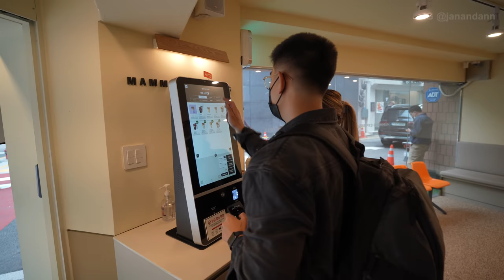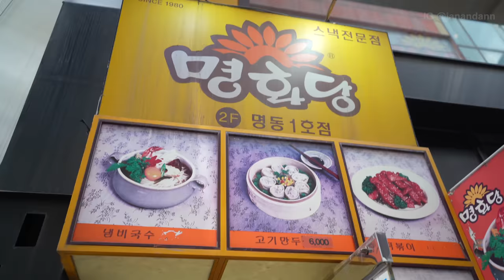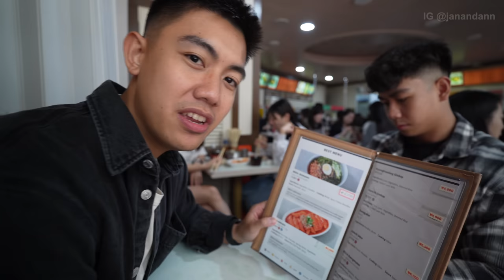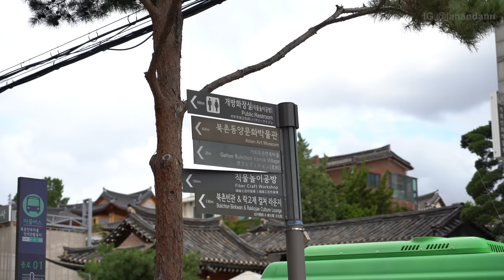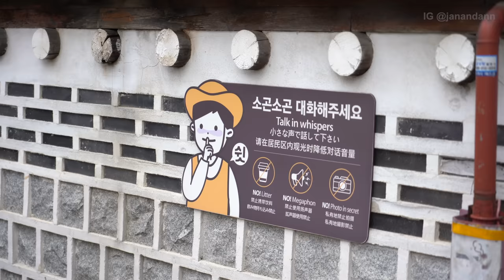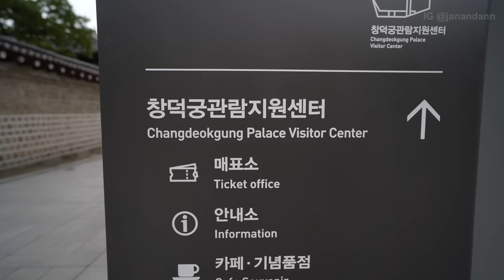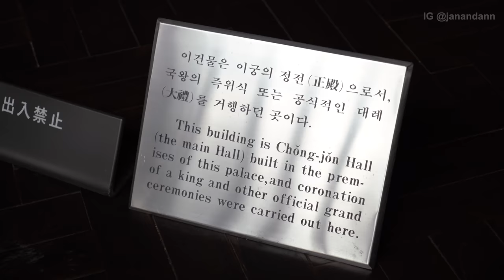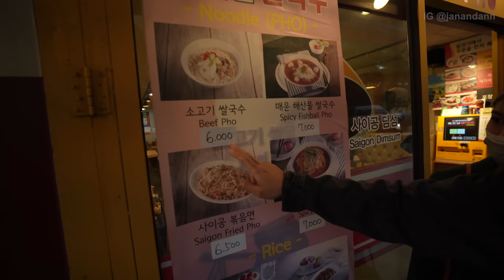FIRST DAY IN SEOUL, SOUTH KOREA! 🇰🇷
Planning a trip to South Korea? Read below for tourist requirements! 👇🏼

✈️ From Manila to South Korea:

NOTE:
Effective October 1 2022:
A COVID test, either Antigen or PCR, is not required for international arrivals to South Korea, either before travel or after arrival!

1. Mandatory for entry for foreign travellers:
Valid Visa (for visa required visitors) or Korea Electronic Travel authorization (for visa free visitors). The Korea Electronic Travel Authorization (K-ETA) process will take up to 72 hours and the results will be sent to your email. The K-ETA cost 10,000 KRW per person or $7USD (watch out for scams!) We highly recommend to file for the K-ETA 3-5 days before your flight to Korea.

2. Travellers are encouraged to register their travel and health information through the (Q-Code)  system BEFORE traveling to Korea in order to streamline the airport arrival process.

3. Vaccination card/Certificate

4. Accommodation or hotel booking
(You many choose to show your first few days only if you are planning to hotel hop or visit other cities)

5. Your flight details

AND YOU'RE DONE! Happy travelling! Feel free to message us below if you have any other questions!

📷 TECH/EQUIPMENT USED:
- Camera: Sony A7c (with Tamron 17-28 F2.8, Sony Zeiss 55 F1.8, Sony 85 F1.8)
- Moment Variable ND Filter

👩🏼‍🤝‍👨🏽 ABOUT US:
We're Jan and Ann, a couple from Canada with a passion for adventure. We left our 9-5 jobs behind to move to the Philippines, explore the world and bring it closer together. Our journey has taken us to many incredible places, and we're excited to share our experiences with you. Follow along as we discover new cultures, try delicious food, and embrace the thrill of adventure. We hope to inspire you to take that first step towards living your dream life. Welcome to our world!